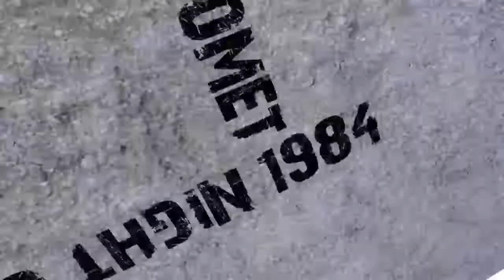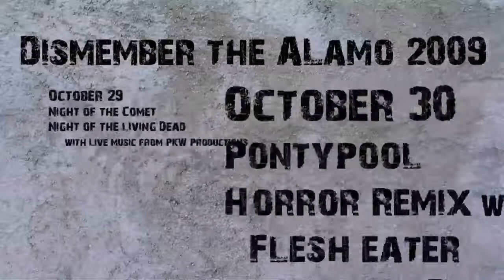Dismember the Alamo 2009 trailer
Project I did for my internship with the Alamo Drafthouse. Plays before every feature for the month of October during the pre-show reel (at the Lake Creek location). Used After Effects and Final Cut Pro.